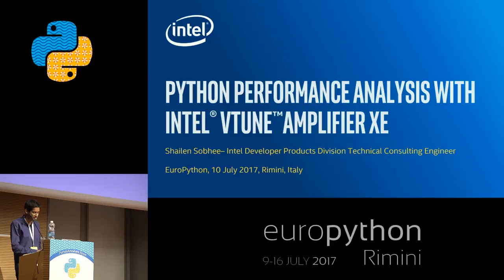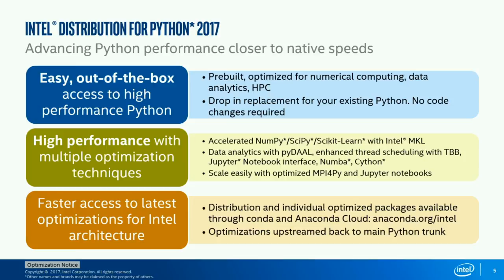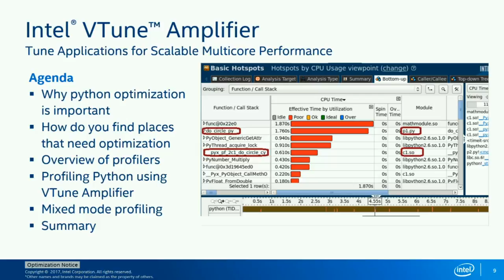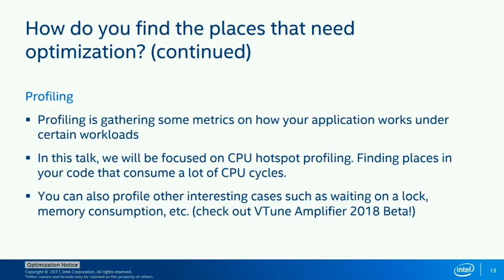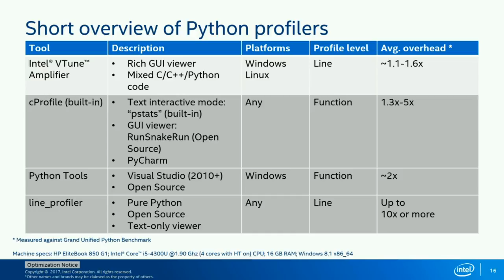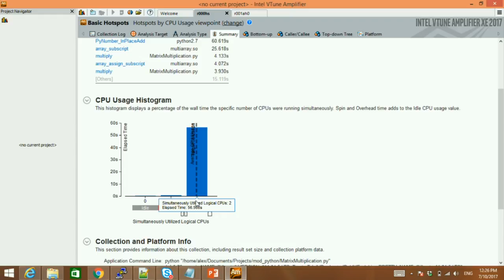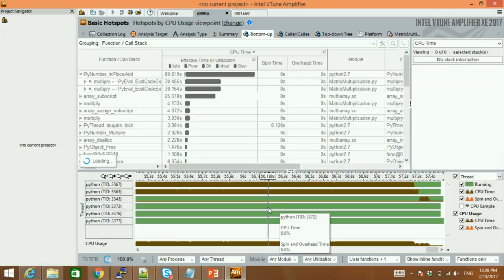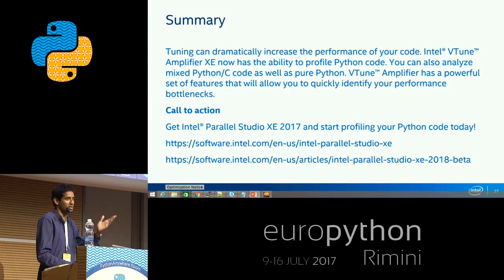Shailen Sobhee - Python Profiling with Intel® VTune™ Amplifier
"Python Profiling with Intel® VTune™ Amplifier
[EuroPython 2017 - Talk - 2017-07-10 - PythonAnywhere Room]
[Rimini, Italy]

Python has grown in both significance and popularity in the last years, especially in the field of high performance computing and machine learning. When it comes to performance, there are numerous ways of profiling and measuring code performance—with each analysis tool having its own strengths and weaknesses. In this talk, we will introduce a rich GUI application (Intel® VTune™ Amplifier) which can be used to analyze the runtime performance of one’s Python application, and fully understand where the performance bottlenecks are in one’s code.  With this application, one may also analyze the call-stacks and get quick visual clues where one’s Python application is spending time or wasting CPU cycles.